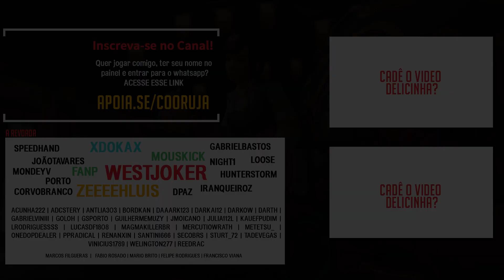Overwatch | REWORK DA SYMMETRA VAI ROLAR DE NOVO!? | Rasante #221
Rework da Symmetra vai rolar de novo? Tudo indica que sim, vamos entender essa história e aproveitar para falar como poderiam ser essas mudanças na Symmetra.

LIVES TODA: Terça 18h30 | Quarta | 14h30 | Quinta 9h30 | Domingo 18h30 |

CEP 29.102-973